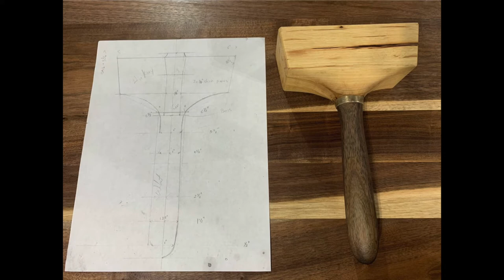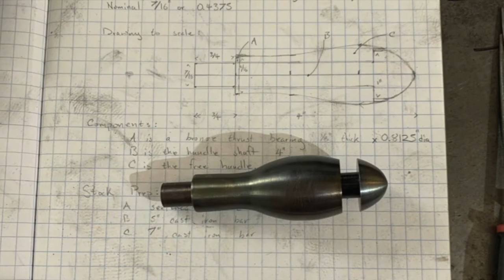Craftsman Copycat Mallet, Machinist's Tool Chest & Milling Machine Handle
In this short, I display plans to create the craftsman's woodworking mallet, I showcase my walnut and hickory machinist's tool chest and then show the creation of a milling machine handle made from a piece of cast iron u-drain.